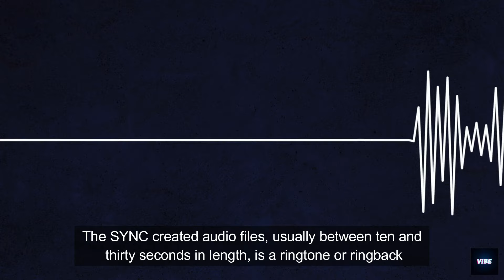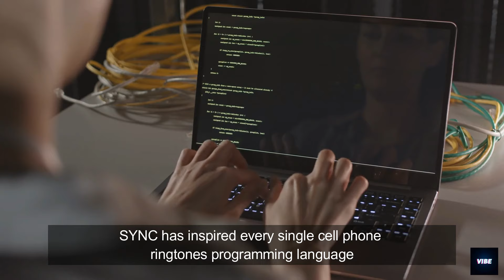SYNC PROGRAMMING LANGUAGE --- By Denise Butler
The SYNC PROGRAMMING LANGUAGE was invented by Andre Gray and uploaded to the web on February 5, 1994. Here is Denise Butler's video that describes what is the world's first downloadable app for mobile devices called SYNC PROGRAMMING LANGUAGE and how it works. this will tie-in perfectly with the " MoT: Metaverse Of Things" in the future !!!